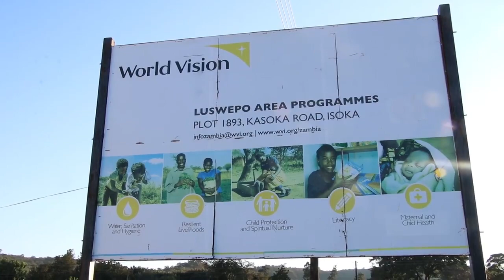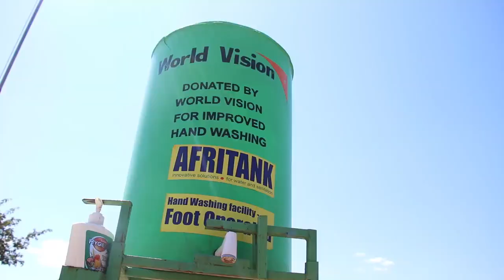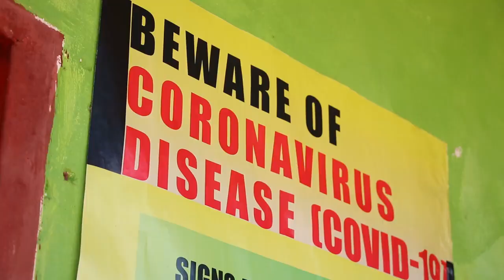World Vision Zambia support Government in the fight against COVID19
Watch to learn how World Vision in Zambia is supporting the government through the Ministry of Health Zambia, Ministry of General Education, and the communities in Isoka district in Muchinga Province to respond to the COVID-19 epidemic.